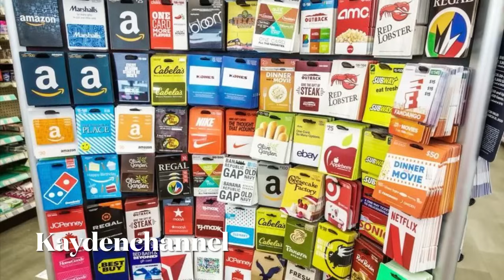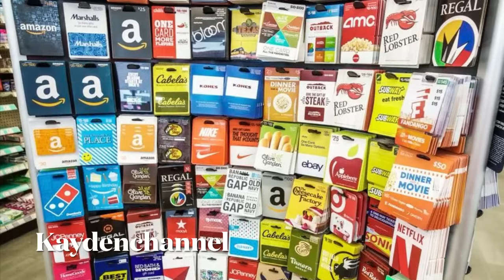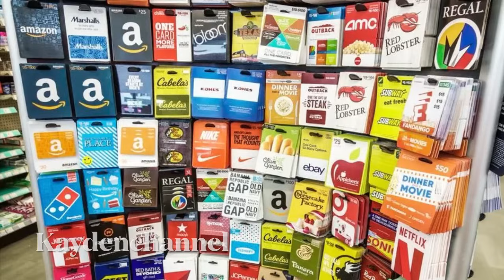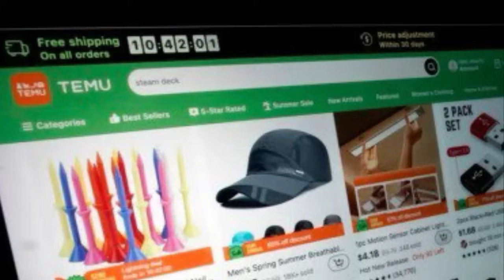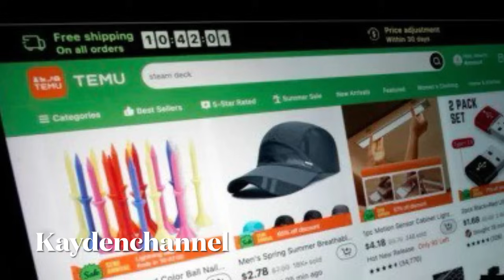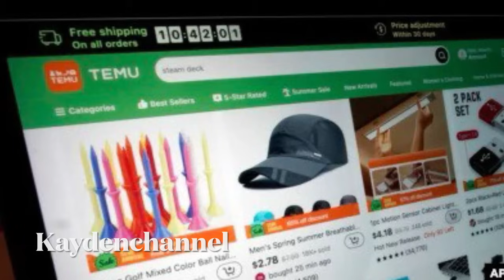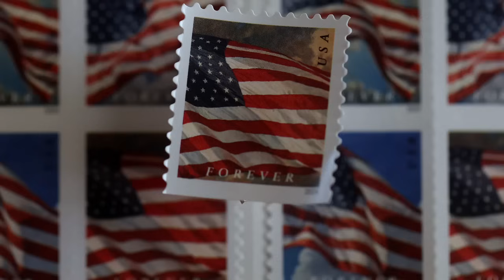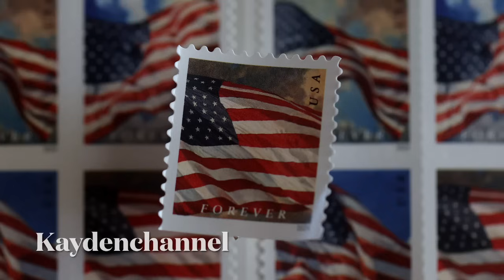Cảnh Báo: Phát Hiện Chất Độc Hại Ở Hàng Hoá Cuat Shein Và Temu